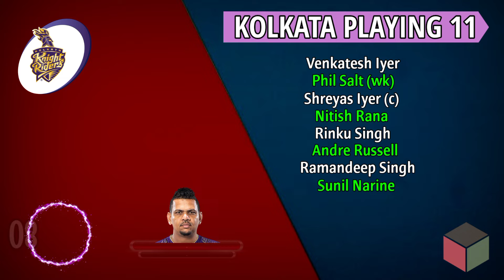IPL 2024 | Kolkata Vs Hyderabad Match Playing 11 | KKR vs SRH Playing 11 IPL 2024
KKR Playing 11 :  Rahmanullah Gurbaz (wk), Venkatesh Iyer, Shreyas Iyer (c), Nitish Rana, Rinku Singh, Andre Russell, Sunil Narine, Mitchell Starc, Chetan Sakariya, Suyash Sharma

SRH Playing 11 : Mayank Agarwal, Travis Head, Rahul Tripathi, Aiden Markram (c), Heinrich Klaasen (wk), Abdul Samad/Upendra Yadav, Pat Cummins, Washington Sundar/Shahbaz Ahmed, Umran Malik, T. Natarajan, Bhuvneshwar Kumar.

Topics Covered-

srh playing 11 2024
srh playing 11
kkr vs srh playing 11
kkr vs srh playing 11 2024
kkr vs srh 2024
ipl 2024 3rd match
srh vs kkr playing 11
kkr 2024 playing 11
srh vs kkr 2024
kkr vs srh ipl 2024
kkr vs srh 3rd match playing 11
kkr playing 11 2024 ipl
srh vs kkr playing 11 2024
srh vs kkr 2024 playing 11
ipl 2024 kkr vs srh playing 11
kkr vs srh dream 11
srh playing 11 2024 ipl
srh vs kkr playing 11 comparison
kolkata knight riders
ipl 2022 kkr vs srh